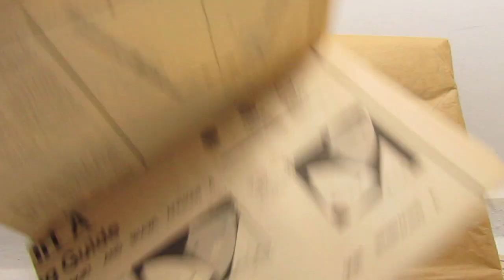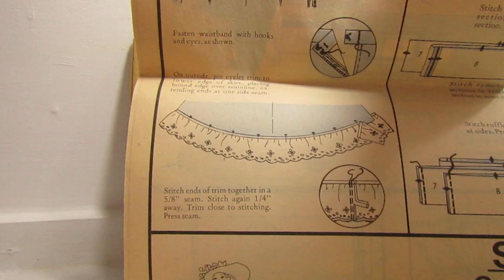Day #54&55: Numbers 28-32